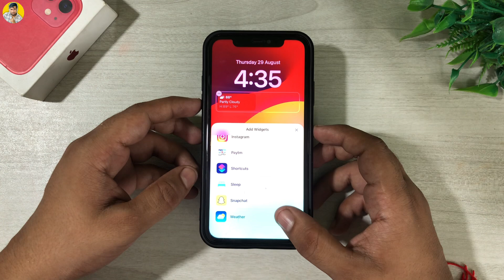Add Weather Widget to iPhone Lock Screen! (iOS 17.6.1 Update)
In this video, we’ll guide you through the simple steps to add a weather widget to your iPhone lock screen after the iOS 17.6.1 update! 🌤️ Whether you want to stay updated on the latest weather conditions or simply want to personalize your lock screen, we’ve got you covered.

Learn how to customize your lock screen with the weather widget, making it not only functional but also visually appealing. We will walk you through the process step-by-step, ensuring you can follow along easily.

Key Highlights:
- Quick overview of the iOS 17.6.1 features related to widgets
- Step-by-step tutorial on adding the weather widget to your lock screen
- Tips for adjusting your widget settings for optimal use
- Troubleshooting common issues you might encounter